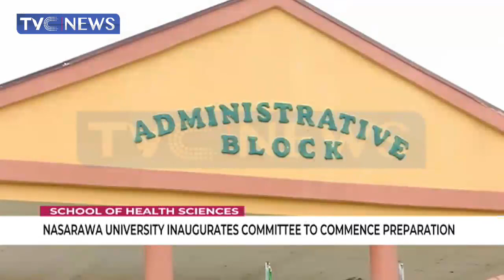Nasarawa State University Inaugurates Committee For Commencement Of School Of Health Sciences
Nasarawa State University has inaugurated a committee to commence preparation for the establishment of school of health sciences.